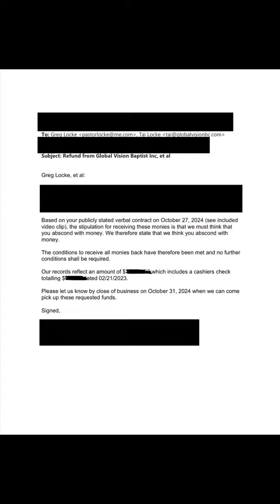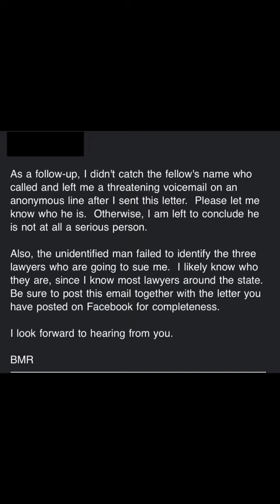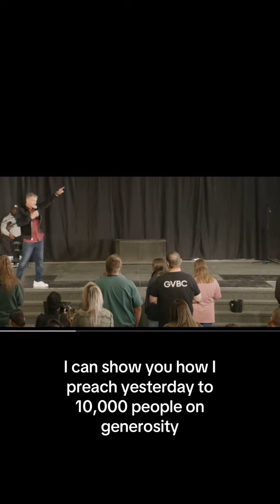Mega church pastor Greg Locke says he will give back all donations to anyone who has ever donated.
Greg Locke of global vision promised his in person and online community that they can have all their money back. According to Tennessee state law, that’s a verbal contract. People are taking him up on it